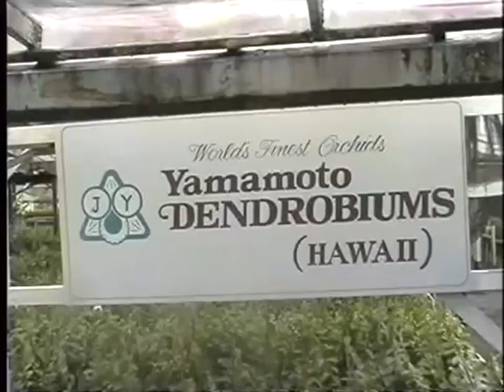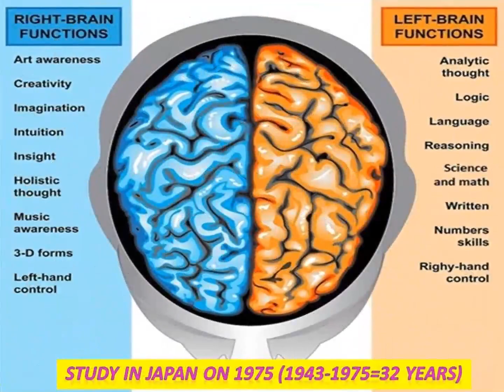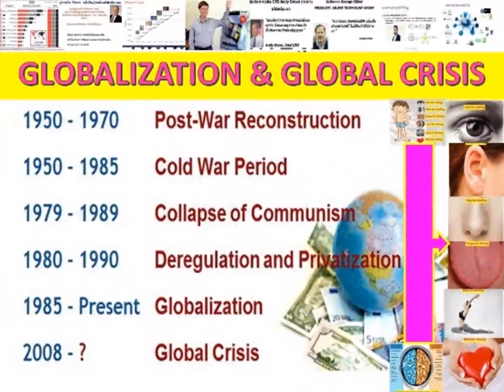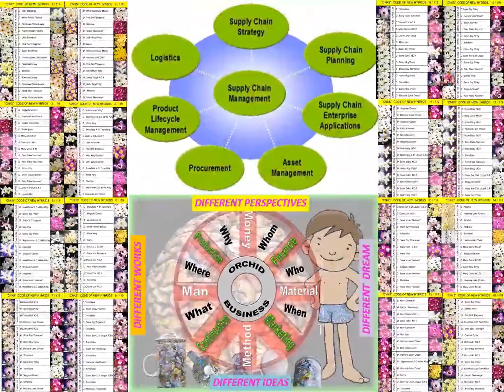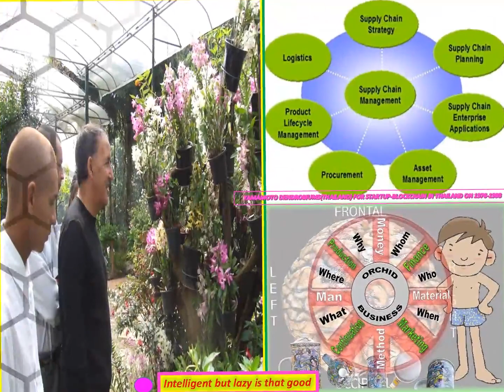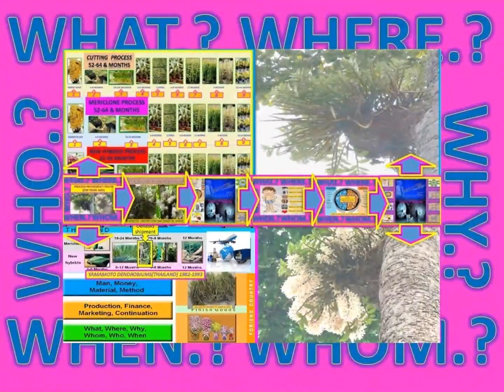LANNA-1993-2020 DENDROBIUM NOBILE WORLD-DOISAKET REUNION-4 MONTHS PROCESS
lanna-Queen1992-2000